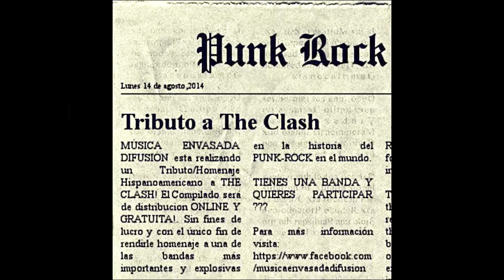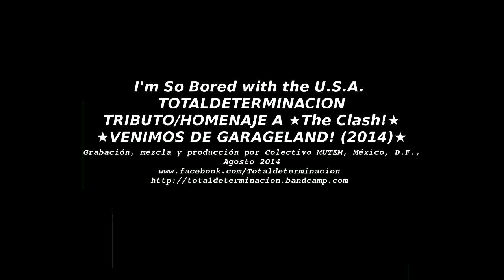Totaldeterminacion - I'm So Bored with the U.S.A. (Tributo-Homenaje a The Clash 2014)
TRIBUTO/HOMENAJE A ★The Clash!★
☆★ VENIMOS DE GARAGELAND! (2014)★ ☆